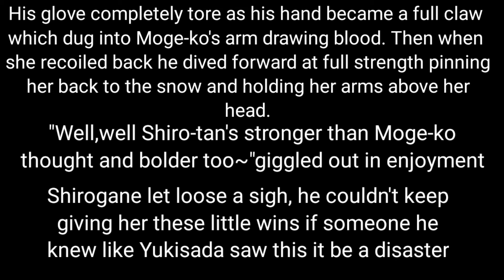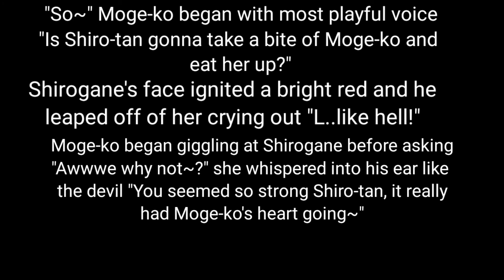What their friendship is like (Ice Scream x Mogeko Castle Au)